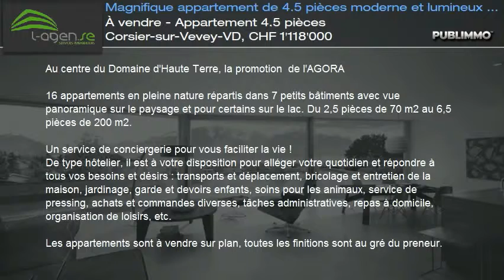À vendre - Appartement 4.5 pièces Corsier-sur-Vevey-VD, CHF 1'118'000